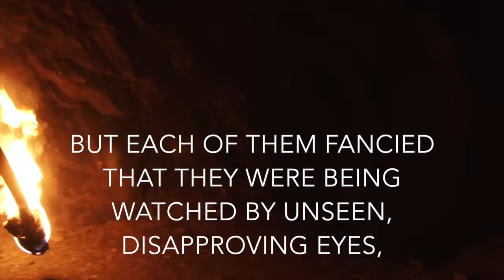Mike Anthony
''Tim and Jon were far from being nervous or superstitious by nature, but each of them fancied that they were being watched by unseen, disapproving eyes, mostly from behind, piercing into their very soul, the whistling of the cold wind taking on the character of angry voices, the sound of dripping water growing louder and the musty smell carried on the wind becoming steadily more pungent. They retreated from the chamber with some urgency, the intensity suddenly growing again, malevolent forces in pursuit, dogging their every footstep.''

Mike’s love of mystery and adventure, underpinned by romance and music, have been inspired and driven by his own experiences, often fuelled by brilliant writers such as Dennis Wheatley, Daphne du Maurier, Patrick O’Brian and PG Wodehouse and more recently by the work of Damien Boyd and LJ Ross among others. The elements of romance in all its guises, atmospheric settings and intrigue with just a touch of the unknown give energy and richness to life and inspire his characters to dare, to dream and very often to sing about their emotions both happy and not so.

As well as writing novels and short stories, Mike is an accomplished pianist, singer and songwriter, creating musical drama for stage and radio. A major passion is to work with aspiring musicians and writers, encouraging others to express their thoughts and feelings in words and song.
Mike lived for a number of years in Cornwall, singing all over the county and feels privileged to have shared music with so many wonderful people, including Daphne du Maurier, who was thrilled that he was ‘singing for his supper’ in her beloved Cornwall. Mike has his own thoughts on what he seeks to achieve.
‘There is an atmosphere and mystery that you can almost touch in Cornwall. Some of you will understand what I mean I’m sure. This electricity drives and shapes events and characters in the ‘Kevrinek’ books, a similar compelling force spilling over into the wider ‘world’ into the ‘Genesis journeys’. In all my stories, this atmospheric magic has consistent properties, yet expresses itself in many different ways, common ground being songs and music, which challenge and inspire our characters throughout, whether in love or adversity.'
Mike is also a lover of all things Disney and enjoys an idyllic lifestyle in Suffolk with his soul mate and partner Janice. He readily admits that ‘Cornwall is always with me’ but mystery and romance are everywhere.